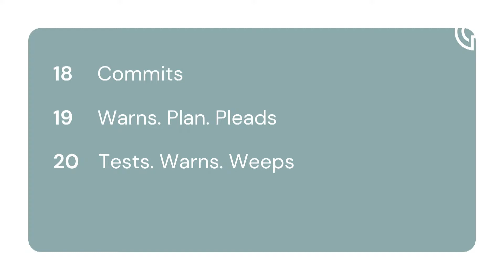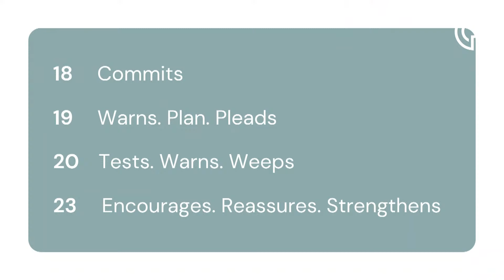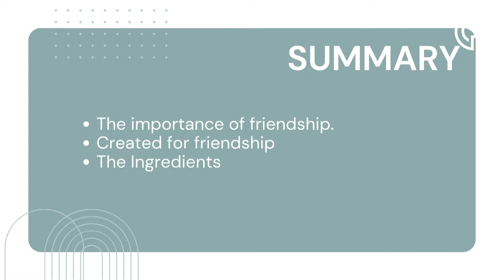PBC Live | 07.01.24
We are LIVE each week on YouTube, Facebook &